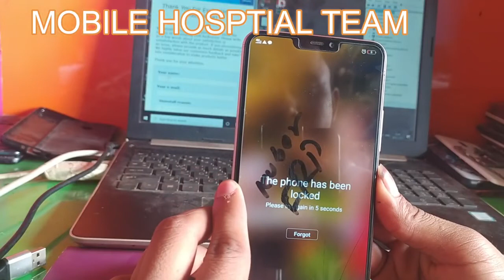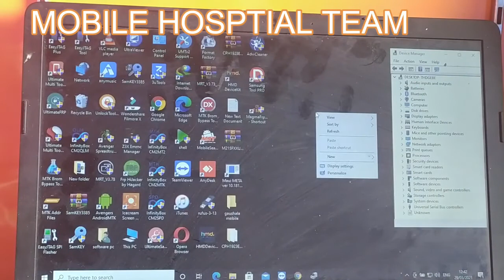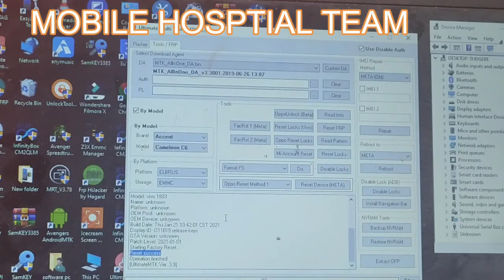VIVO Y81 PATTERN OR PIN UNLOCK BY UMT MTK VIVO 1803 MODEL 2021 PIN PATTERN FRP PASSWORD EASY 2021